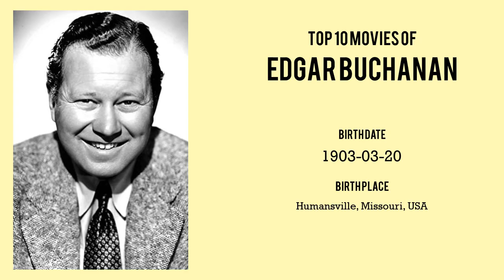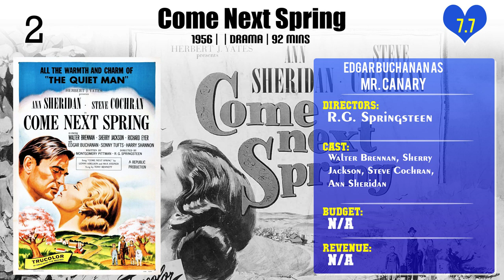Edgar Buchanan Top 10 Movies of Edgar Buchanan| Best 10 Movies of Edgar Buchanan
Top 10 Movies of Edgar Buchanan

Find the list of movies by Edgar Buchanan you can find more information, movie trailers, posters, reviews, youtube links in below link.

Please Comment down your favorite movie of Edgar Buchanan